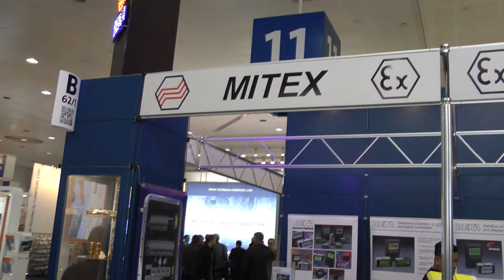Hannover Messe 2013